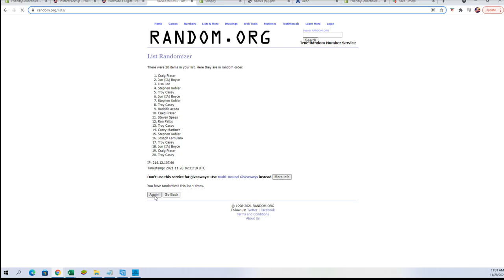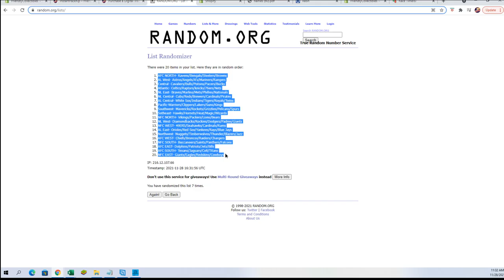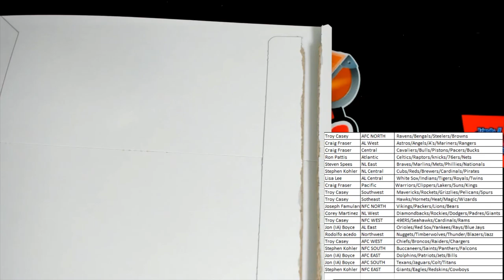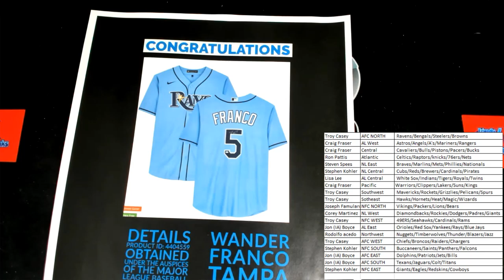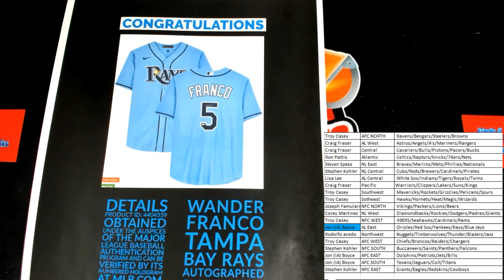2021 FriendlyCollectibles BLACK FRIDAY CYBER MONDAY Box ID 21BFCM163